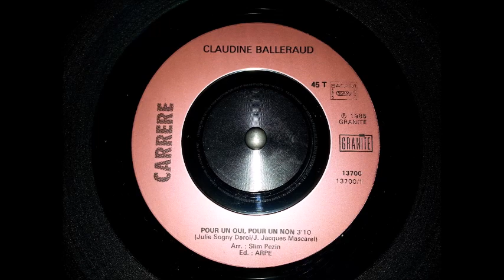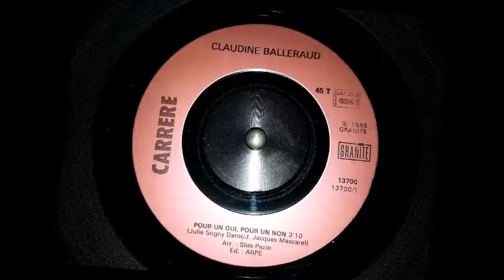Claudine Balleraud : Pour un oui, pour un non [1985]